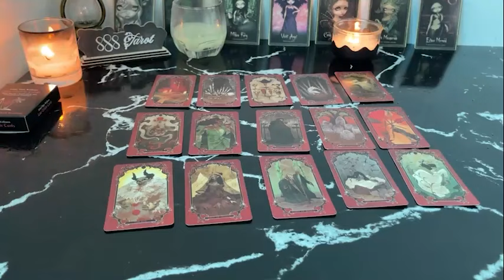LIBRA IT WAS ALWAYS MEANT TO HAPPEN THIS WAY 🙌🏾 YOUR ALWAYS PROTECTED LIBRA JULY TAROT LOVE READI